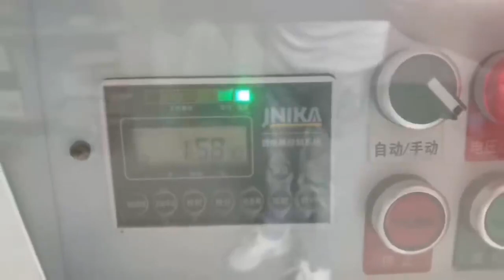Sell High pressure Cleaner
We major produce and export:

1.Plant Protection Machinery: High clearance self-propelled sprayer, blower sprayer/air-assisted, Crawler self-propelled boom sprayer,  Hand sprayer,Power sprayer,Electric sprayer,Mist duster.

2.Small construction machines: Tamping Rammer,Knapper,Power Trowel,Concrete Cutter,Plate Compactor, Brick Saw,Earth Auger series.

3.Railway maitenance equipments:Road roller, Railway bolt lubrication, Rail Head Grinding Machine,Breaker, tamper, impact wrench.

4.Truck dumper, Mini wheel transporter, Skid steer loader series.

5.General gasoline and diesel engine : gasoline engines,diesel engines.

6.Garden Machinery: brush cutter, grass trimmer, lawn mower, grass/hedge/tea cutter, branch crusher, branch chipper, hedge trimmer, picking machine /olive shaker, harvest machine ,tree puncher, electric garden tools, ridger/mini tiller, high pressure cleaner, engine blower&Vaccum, snow thrower and blower, water pump.

7.Safety and protection equipments:Knee pad,knee guard,Safety helmet,Face mask ,Dust mask,Helmet,Protective Goggle,entotic, respiratorp,protective aprons.

8.Wacker Parts, Atlas Copco Cobra TT, Air Filter Honda, Air filter Robin&Subaru, Carburetor Honda, Ignition Honda.

M.B / whatsApp/ telegram: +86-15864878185       skype:fanhaitao